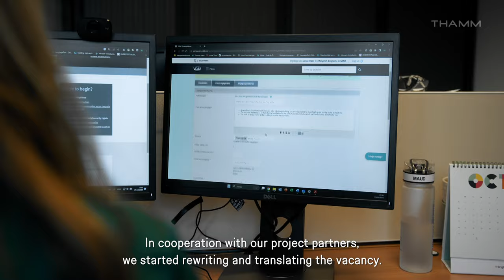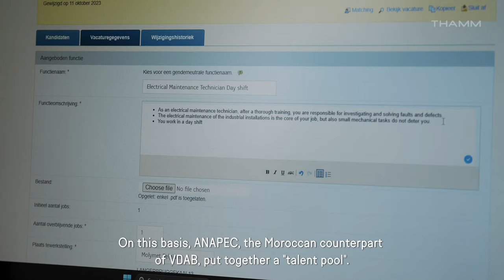Project THAMM - Molymet testimony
This video was developed as part of the THAMM - Enabel project, which aims to strengthen collaboration between Belgian, Moroccan and Tunisian institutions to set up mobility schemes in occupations identified as being in short supply.

This project, implemented by Enabel, the Belgian Development Agency, is part of the programme "Towards a Holistic Approach to Labour Migration Governance and Labour Mobility in North Africa" (THAMM), financed by the European Union.